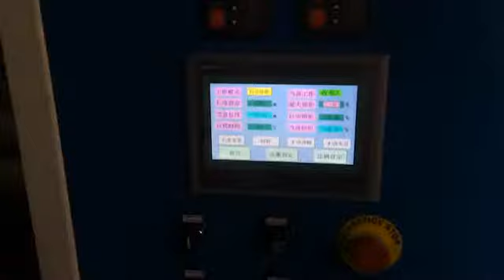3m width, 2 layers air bubble film machine for Belgium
SKYPE: linda-82132006
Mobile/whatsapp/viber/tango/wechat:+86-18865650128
QQ: 20579250